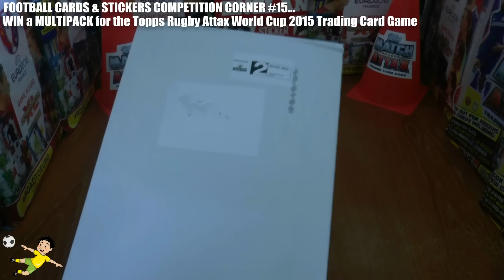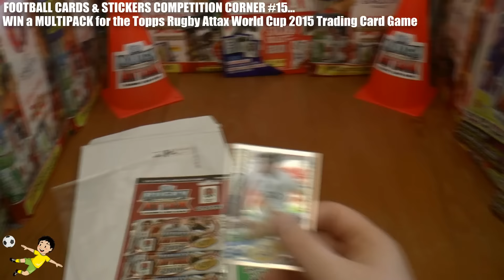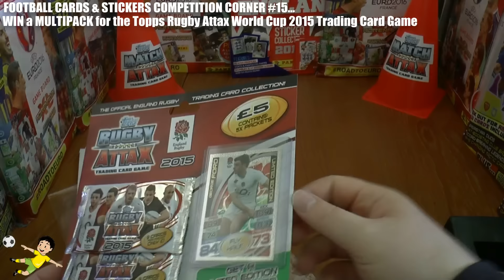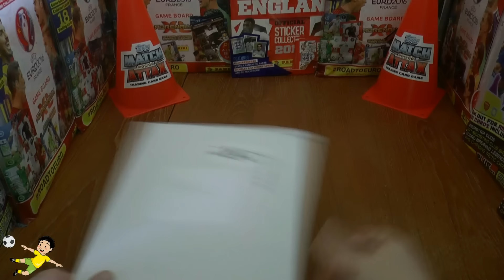COMPETITION CORNER #15 ☆ WIN MULTIPACK ☆ Topps RUGBY ATTAX WORLD CUP 2015 Trading Cards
Here is a FREE COMPETITION (COMPETITION CORNER #15) to subscribers of the Football Cards and Stickers YouTube Channel...You have the opportunity to win a MULTIPACK for the Topps Rugby Attax World Cup 2015 Trading Card Game just by predicting the correct score for the Barclays Premier League match between Manchester United and Liverpool played on Saturday 12th September 2015, kick off 5.30pm BST. All Entries are accepted until this kick off time. Any made after the date will not be accepted. One Entry per YouTube Account, multiple entries will not be allowed and all those entries deemed void.

Should there be more than 1 correct entry...All these Correct Entries will go into a Live PRIZE DRAW made after the competition has closed and uploaded to YouTube. The Winner drawn during that video needs to notify the Football Cards and Stickers YouTube Channel of address details via private message before 30th September 2015 otherwise they agree the prize will be donated.

BEST OF LUCK TO EVERYONE WHO WISHES TO ENTER AND IS A SUBSCRIBER OF FOOTBALL CARDS and STICKERS YouTube channel.

ALL WINNERS NEED TO ADVISE FOOTBALL CARDS AND STICKERS YOUTUBE CHANNEL OF ADDRESS DETAILS BEFORE 30th SEPTEMBER 2015 OTHERWISE AGREE TO PRIZE BEING DONATED.